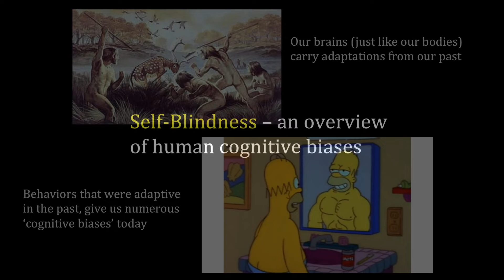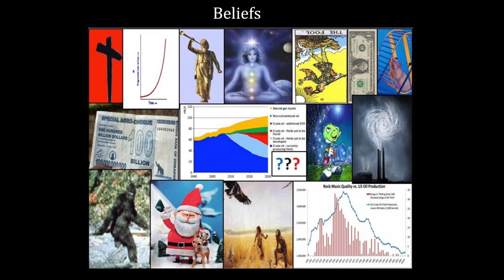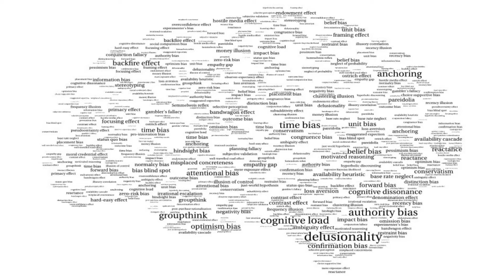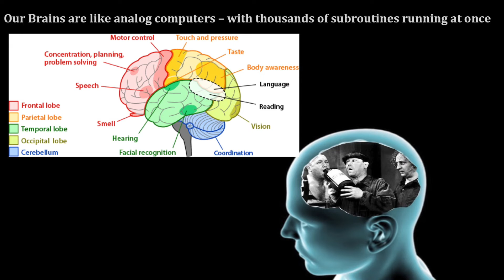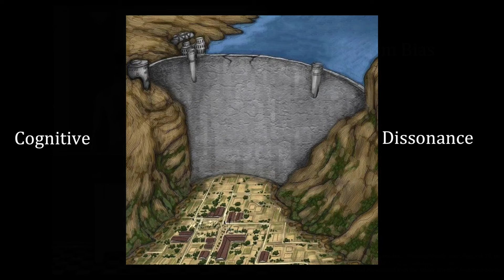Self-Blindness - Part 1 (Cognitive Biases) | Brain & Behavior 7/10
Part 7/10

Choreography: Nate Hagens, Keegan Robinson
Videography: Henry James Patterson